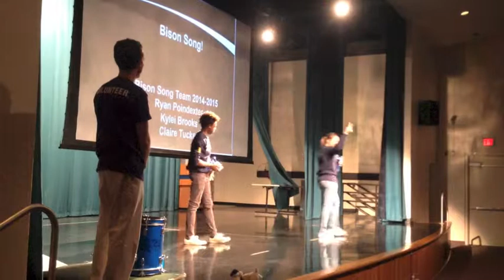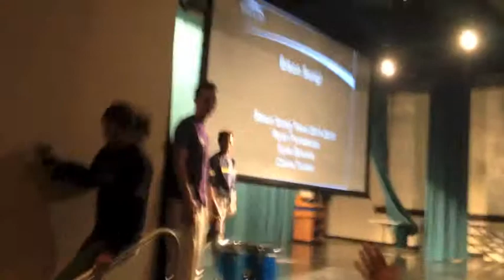Gallaudet University Academic Bowl 2015: Bison Song Team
Performed on April, 25, 2015

Team Members:
Kylei Brooks
Ryan Poindexter
Claire Tucker (Drummer)